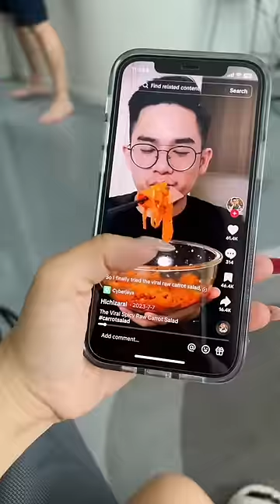Well the algorithm wasn’t wrong